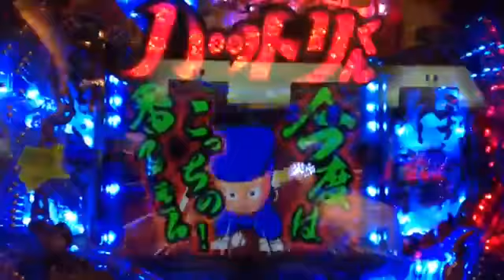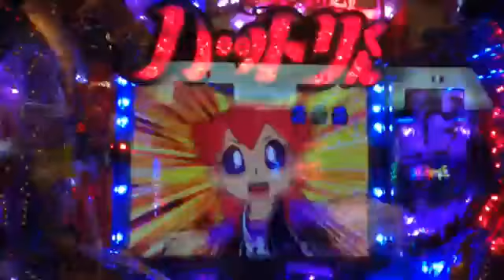忍者ハットリくん科学忍法VS忍の術 パチンコ実機 試打実践 演出動画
今回はあのぱちんこＣＲ北斗の拳６拳王を実戦!!あのキャラクターまで登場するぞ!! □出演者：大田明奈・イジリー岡田・風舞唯・水嶋ほたる・...

打って見た CR忍者ハットリくん 科学忍法VS忍の術.

パチンコ『CR忍者ハットリくん~科学忍法VS忍の術~』が3スペック出るようです。

６月上旬に大一より登場する新台です。スペックは１／３９９のＭＡＸタイプと、１／２４９のミドルタイプがあり、確変継続率はＭＡＸが８０...

激アツリーチ CR忍者ハットリくん 科学忍法VS忍の術 まさかの大外れ！

パチンコＣＲ忍者ハットリくん～科学忍法ＶＳ忍の術 プレミア演出☆実機☆YouTube（ユーチューブ）です。 このチャンネルでは新機種、人気機...

CR忍者ハットリくん 科学忍法VS忍の術 潜伏ゲット.

最新機種の基本スペック、ゲームフロー、打ち方、アツイ演出をお届けします！ 『イチ押し！機種Check！』 今回は、「CR忍者ハットリくん～科学...

CR忍者ハットリくん 科学忍法VS忍の術 エレキャット.

大一『CR忍者ハットリくん～科学忍法VS忍の術～』 6/1納品 3スペック販売.

パチやスロに関連する情報の全てが詰まったサイト！ ◇パチンコ＆パチスロ情報◇ ⇒懐かしの旧台から話題の新台まで全5500機種以...

激アツ大当たり CR忍者ハットリくん 科学忍法VS忍の術.

月30万円の軍資金GET方法はコチラ パチンコ実機忍者ハットリくん科学忍法VS忍の術＠大一の試打実践の演出動画です。 チャンネル...

お